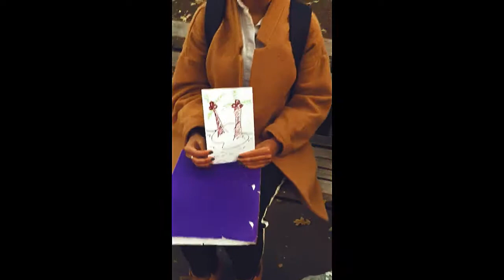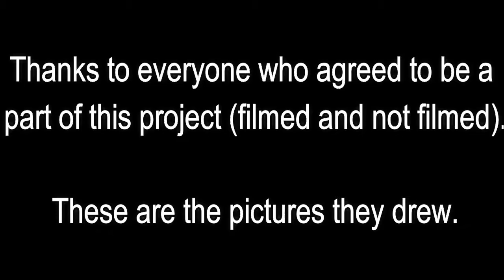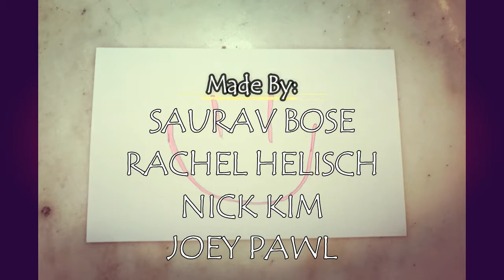The Positive Experience Project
For Science of Happiness.